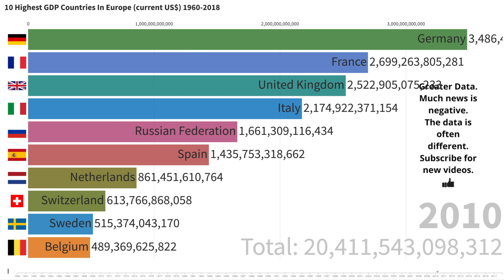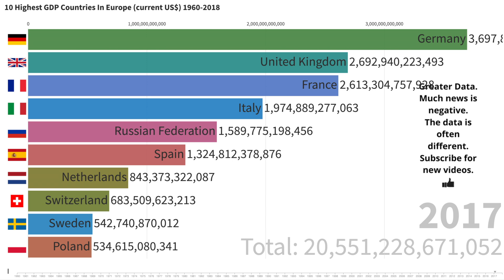10 Highest GDP Countries In Europe - France, UK, Germany, Russia, Italy, Spain, Netherlands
This is a data visualisation of the 10 Highest GDP Countries In Europe current US$ 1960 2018 - France, UK, Germany, Russia, Italy, Spain, Netherlands.

On this channel I find interesting data and create visualisations. Most of these data animations are bar chart races or row chart races. If you like channels like RankingMan, Data Is Beautiful, Animated Stats, Dr. Stats, Statistico, TheRankings, WawamuStats, Latos Charts or Globals Stats then I hope you’ll love this channel.

Sources:
World Bank national accounts data, and OECD National Accounts data files.